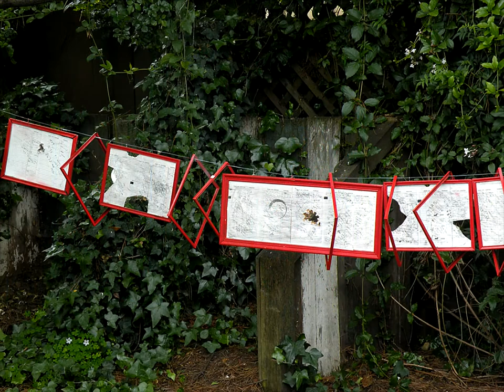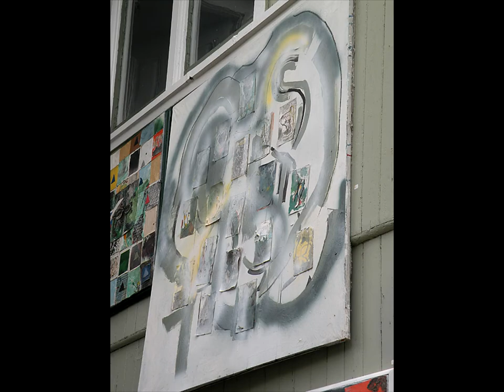Robert Doerr Art - Spring 2011 Show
Color, images and texture gave me a positive burst of energy from this show, that I tried to capture here. Photos by Susan Alcorn. Music from Café Musique's CD The Dancer, track 1, the dancer.